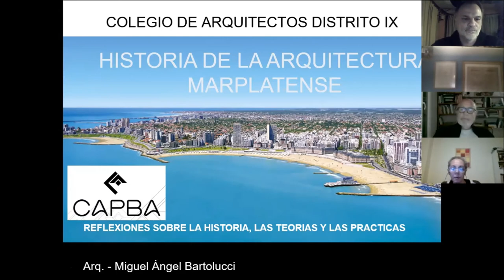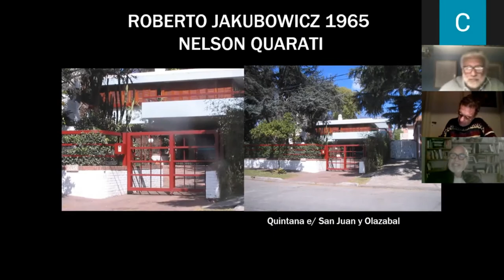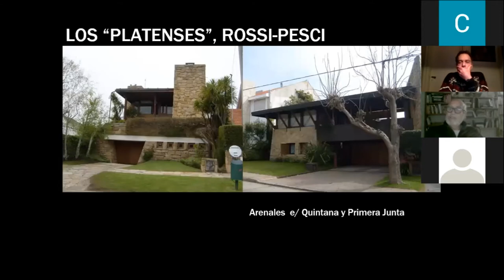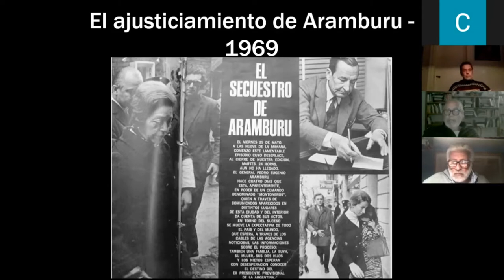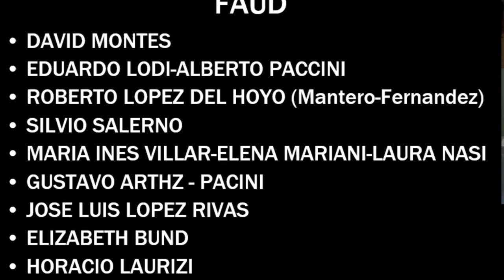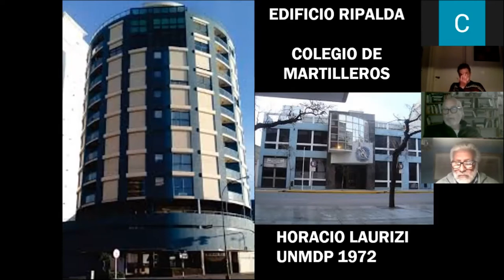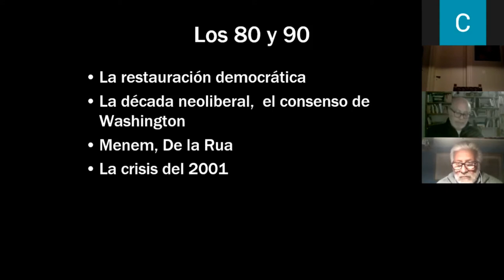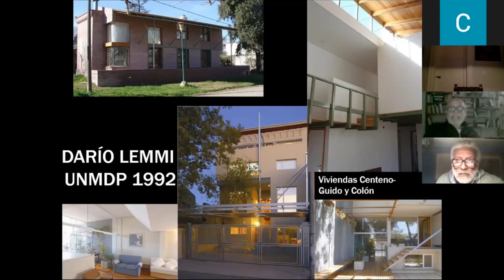Historia de la Arquitectura Marplatense - 5 - LA CONSOLIDACIÓN DE LA CIUDAD MODERNA:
El auge de la propiedad horizontal en la Avenida Colon. El desarrollo de los barrios jardín. Vivienda social: del Barrio Centenario (Aftalión) a la obra de O.Cedrón.

Los arquitectos de los 60, Jacubowitz-Quarati, De Schant-Marcus, Mariani-Perez Maraviglia. Kuri-Escudero. Los comprometidos política y socialmente, Cedron, Santella y Del Hoyo.